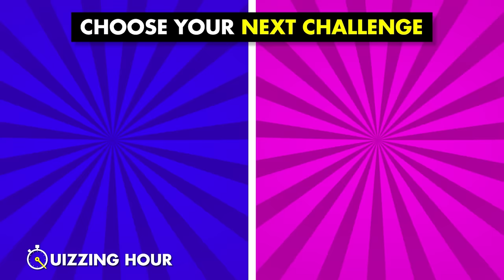Guess 100 IPL Players - EASY, MEDIUM, HARD | IPL Quiz | IPL 2024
Can you Guess all The 100 IPL Players? Let's see in this fun IPL quiz challenge!
Guess the IPL team of players - Easy, Medium, Hard edition

00:00 Intro
00:11 EASY
03:51 MEDIUM
08:11 HARD